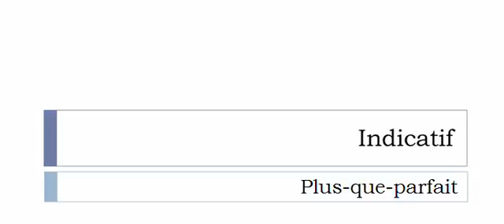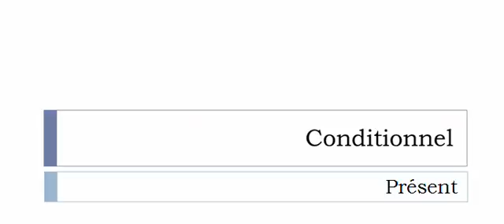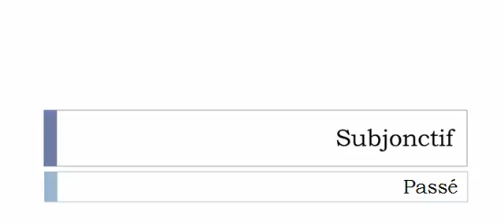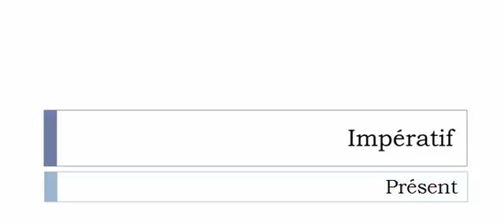Curso de francés = Conjugación = Contrevenir